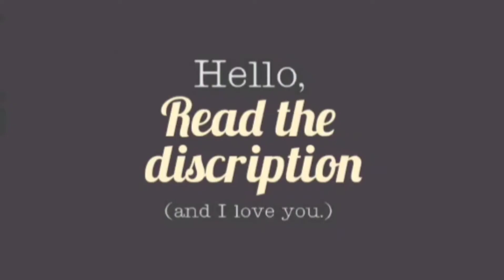Backup driver in fatal Arizona Uber autonomous crash charged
srmqf924ug.blogspot.com PHOENIX -- The backup Uber driver involved in the first self-driving vehicle fatality has been charged with negligent homicide for being distracted in the moments before fatally striking a woman in suburban Phoenix.

Maricopa County Attorney Allister Adel’s office said on Tuesday that Rafaela Vasquez was charged on Aug. 27 in the 2018 crash in Tempe that killed 49-year-old Elaine Herzberg. She pleaded not guilty during a hearing on Tuesday. Her attorney did not immediately respond to an inquiry from The Associated Press.

Prosecutors declined in March 2019 to file criminal charges against Uber, as a corporation, in Herzberg’s death.

Vasquez, 46, told investigators that she didn’t use her cell phones before the crash.

But the National Transportation Safety Board concluded Vasquez’s failure to monitor the road as she watched the television show “The Voice” on her phone was the main cause of the crash.

The contributing factors cited by the board included Uber’s inadequate safety procedures and ineffective oversight of its drivers, Herzberg’s decision to cross the street outside of a crosswalk, and the Arizona Department of Transportation’s insufficient oversight of autonomous vehicle testing.

The board also concluded Uber’s de-activation of its automatic emergency braking system increased the risks associated with testing automated vehicles on public roads. Instead of the system, Uber relied on the human backup driver to intervene.

The Uber system detected Herzberg 5.6 seconds before the crash. But it but failed to determine whether she was a bicyclist, pedestrian or unknown object, or that she was headed into the vehicle’s path, the board said.

The death reverberated throughout the auto industry and Silicon Valley and forced other companies to slow what had been a fast march toward autonomous ride-hailing services on public roads.

Uber pulled its self-driving cars out of Arizona the day before the NTSB issued a preliminary report on the crash, eliminating the jobs of about 300 people who served as backup drivers and performed other jobs connected to the vehicles.

Gov. Doug Ducey prohibited Uber from continuing its tests of self-driving cars after Herzberg was run over.

A toxicology report showed that Herzberg tested positive for methamphetamine.

Vasquez had previously spent more than four years in prison for two felony convictions — making false statements when obtaining unemployment benefits and attempted armed robbery — before starting work as an Uber driver, according to court records.

Vasquez’s first name was listed on a driver’s license as Rafael, but police say Vasquez identifies as a woman and goes by the first name of Rafaela.

The decision not to criminally charge Uber in Herzberg’s death was made by Yavapai County Attorney Sheila Polk, whose officer handled the case after the prosecutor’s office in metro Phoenix cited a potential conflict of interest for having previously participated in a public-safety campaign with Uber.

The case was returned to prosecutors in metro Phoenix after the decision not to charge Uber had eliminated the conflict of interest.

A trial for Vasquez is scheduled for Feb. 11, 2021.

This story has been corrected to show Vasquez's age is 46.

Krisher reported from Detroit.